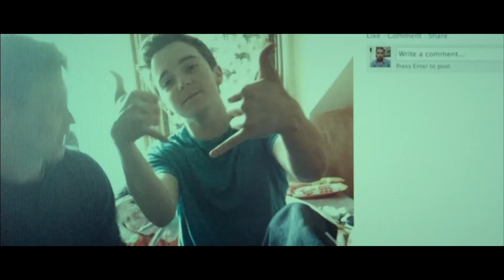The Husband Official Trailer1